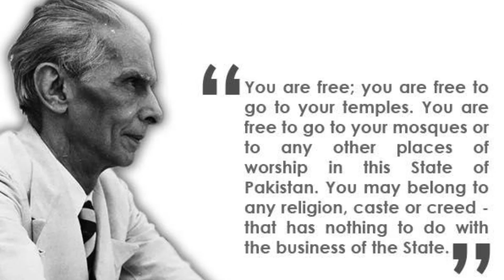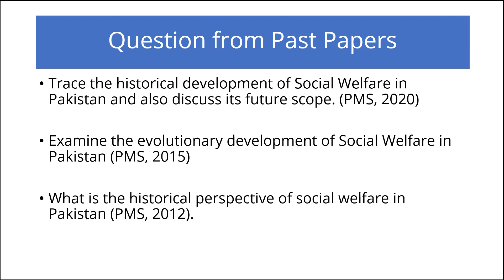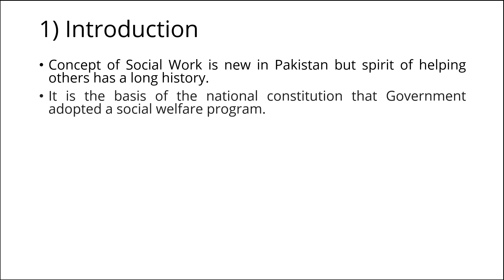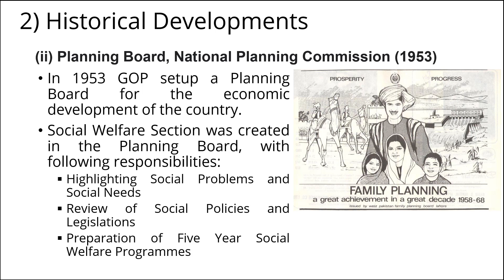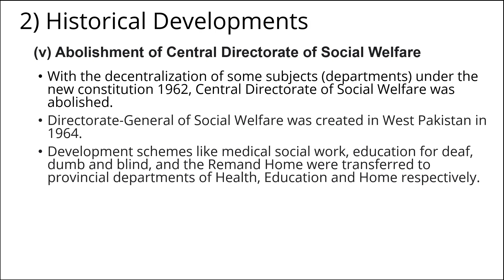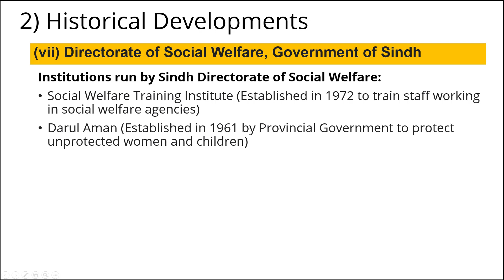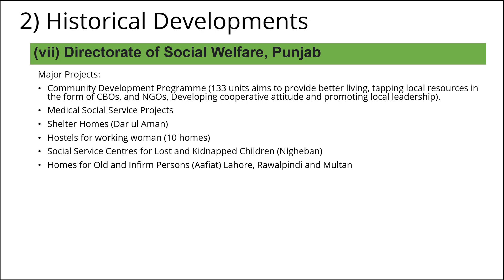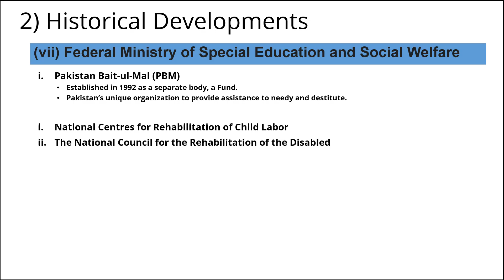Social Work 5 | Historical Development of Social Welfare | Directorate of Social Welfare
Welcome to another video lecture of SocialWork. Many aspirants have opted for Social Work as their optional for PMS. Social Work is an interesting and scoring subject and students opt this because of its compact syllabus. Lecture 5 of the Social Work PMS syllabus covers Development of Social Welfare in Pakistan. In an easy way, it is discussed that how the profession of Social Work emerged in Pakistan
This is the 5th lecture video of Social Work from PMS Social Work series. This lecture series includes detailed notes of social work, syllabus of the social work and social work tips for the pms social work examination. Moreover, candidates will be able to learn how to attempt pms social work for pms 2021. PMSPunjab2021 is being conducted after one year of the delay and students were given the opportunity to see their optional subjects syllabus and choices. Accordingly, number of aspirants have selected Social Work as an optional subject for the PMS Social Work.

Previous Lectures on Social Work (Definition of Social Work, What is Social Work), PMS Social Work Syllabus, Society (What is Society what are characteristics of society) and Urban / Rural Communities are already uploaded and can be accessed through following links.

PMS Social Work complete lectures will be uploaded on this channel.
The contents of this lecture is given as follows:

HISTORICAL DEVELOPMENTS OF SOCIAL WELFARE IN PAKISTAN
1. Introduction to Social Welfare in Pakistan
2. Sequential Developments:
(i) U.N. Advisors’ visit to Pakistan for Training on Social Welfare (1951)
(ii) Social Welfare Section, Planning Board (1953)
(iii) National Council of Social Welfare (1956)
(iv) Provincial Social Welfare Councils
(v) Central Directorate of Social Welfare abolished in 1964 to create  Directorate General of Social Welfare (West Pakistan)
(vi) Provincial Directorate of Social Welfare (One Directorate and One Council)
(vii) Social Welfare Department (1979)
(viii) Social Welfare Department Sindh, Punjab and Federal Government
3. Conclusion

For questions please feel free to send us through comments.